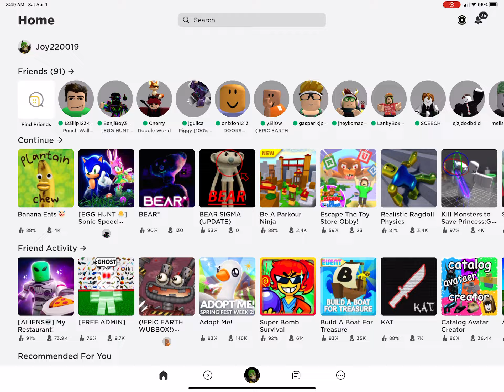Banana eats April fools update 2023